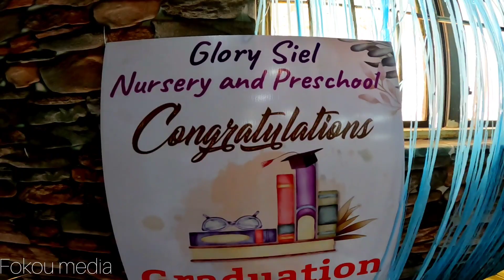End of the year preschool graduation ceremony celebration Johannesburg south Africa.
share with me this end of the year preschool ceremony celebration at Johannesburg south Africa
kindly watch this video till the end alphonse fokou South African YouTube.
SUPPORT: you can donate  and contribute to the channel  trough PayPal